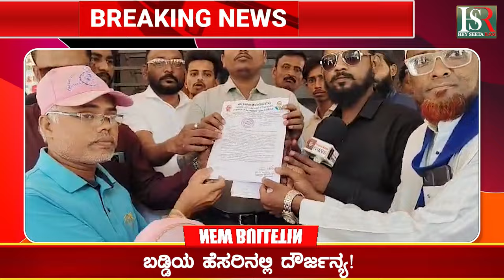Harassment of bankers : ಹೆಣ್ಣು ಮಕ್ಕಳಿಗೆ ಕಿರುಕುಳ ನೀಡುತ್ತಿರುವ ಬ್ಯಾಂಕುಗಳು! ಬಡ್ಡಿಯ ಹೆಸರಿನಲ್ಲಿ ದೌರ್ಜನ್ಯ!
Karnataka | ಕರ್ನಾಟಕ
Kannada | ಕನ್ನಡ